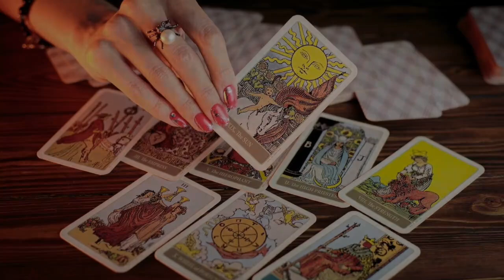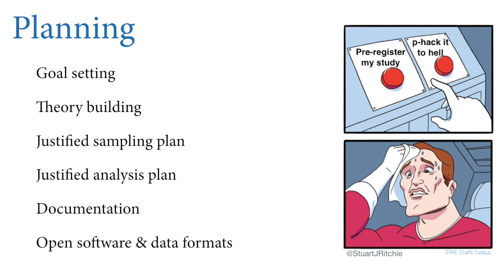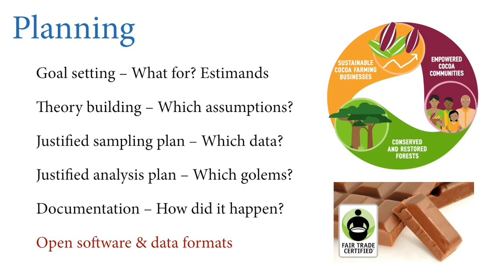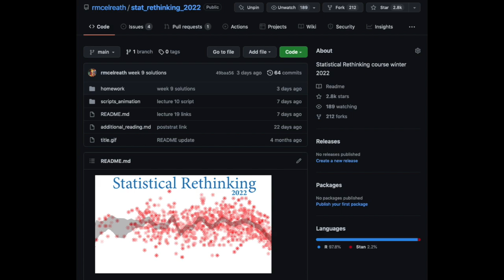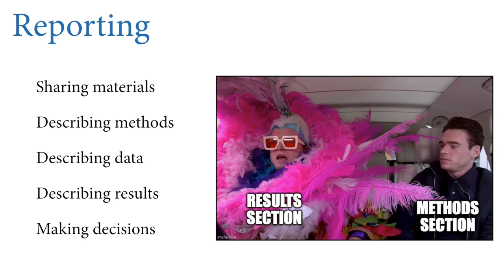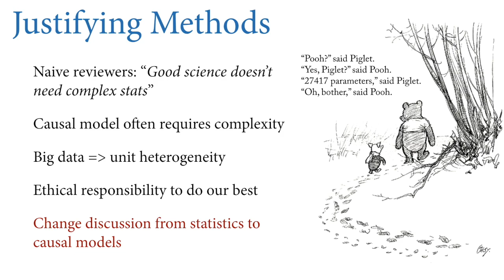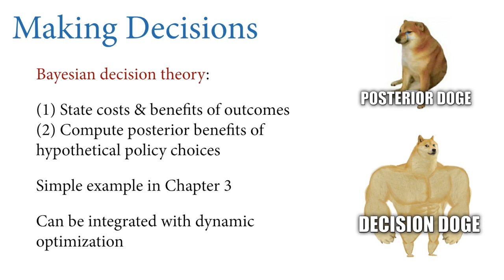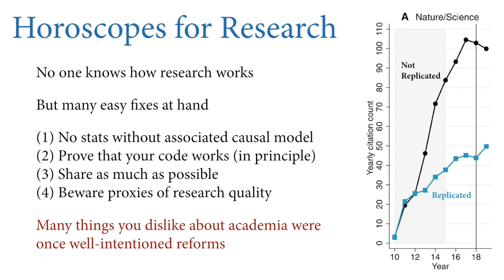Statistical Rethinking 2022 Lecture 20 - Horoscopes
Chapters:
00:00 Introduction
08:26 Subjective responsibilities
14:36 Planning
34:34 Working
58:28 Reporting
01:27:44 Scientific structure & reform
01:37:37 Horoscopes for research